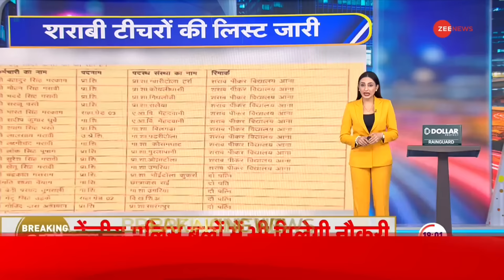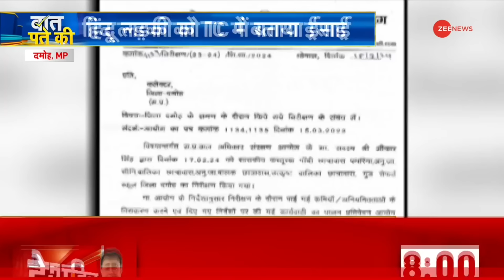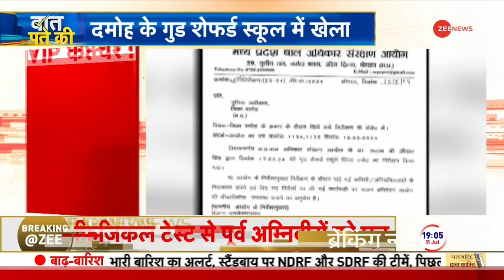Kathua Terror Attack Update: तालिबान से आ रहे कश्मीर में हथियार | Baat Pate Ki | Jammu Kashmir News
Kathua Terror Attack Update: जम्मू कश्मीर में कठुआ आतंकी हमले के बाद भारतीय सेना एक्शन में आ गई है. आतंकी हमलों को लेकर बड़ा पर्दाफाश हुआ है। सूत्रों के मुताबिक, पाकिस्तानी आतंकी हमला करने के लिए पुराने आतंकियों और OWG की मदद ले रहे हैं. जम्मू - कश्मीर में सुरक्षा बल आतंकियों को कड़ा जवाब दे रहे हैं. सर्च ऑपरेशन में भारी संख्या में हथियार और गोला बारूद भी बरामद हुए. 2021 में अफगानिस्तान छोड़ते वक़्त अमेरिकी सेना के बचे हुए हथियार पाकिस्तानी जरिये घाटी में आतंकवादियों तक पहुंच गए.

Kathua Terror Attack Update: After the Kathua terrorist attack in Jammu and Kashmir, the Indian Army has come into action. There has been a big expose regarding terrorist attacks. According to sources, Pakistani terrorists are taking help of old terrorists and OWG to attack. Security forces are giving a strong response to the terrorists in Jammu and Kashmir. A large number of arms and ammunition were also recovered in the search operation. While leaving Afghanistan in 2021, the remaining weapons of the US Army reached the terrorists in the valley through Pakistan.